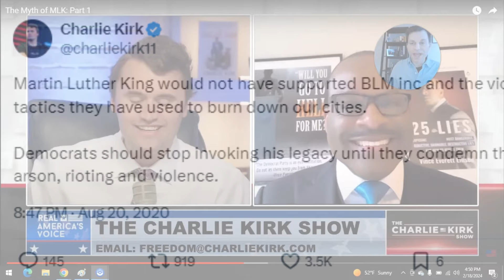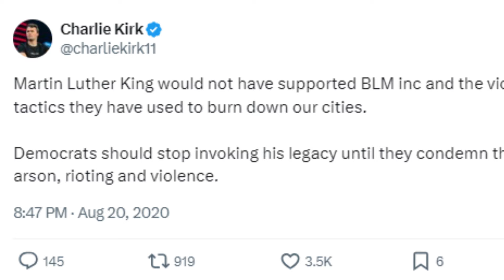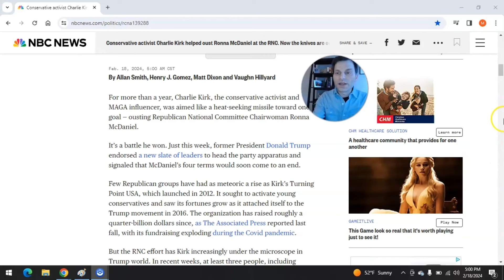Charlie Kirk Under Fire For MLK Comments: RNC Seethes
Charlie Kirk, head of Turning Point USA, has been pretty edgy lately in his political commentary. Perhaps he’ll get his TPUSA brand ambassadorship revoked.  Just kidding–but there have been people kicked out of TPUSA when they start sounding too risque, and now Kirk himself has drifted off the conservative establishment reservation on several subjects, including MLK, DEI, and the navigational abilities of black pilots. RNC Chairwoman Ronna McDaniel is gunning for him.
Outro Music: "Make Your Vows" by Michael Machera; Vocals by Greg Welch